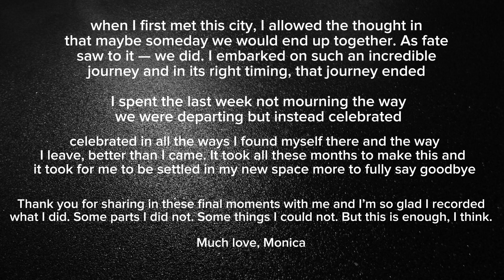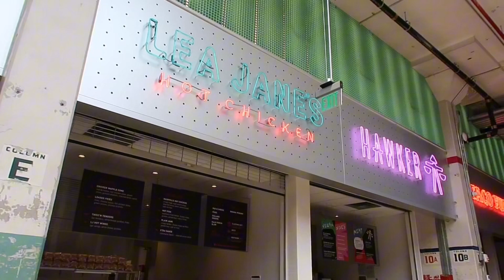Last Week In Space City Houston | Bookstore, Food, Sight-seeing, Final Moments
Finally felt able to share this. I’m gearing up for my podcast relaunch now and my content is back in production here on the East Coast. I am forever grateful for the ways in which I was changed here and all the lessons I learned, the easy and hard ones. Thank you for tuning in!

Until next time — Mon